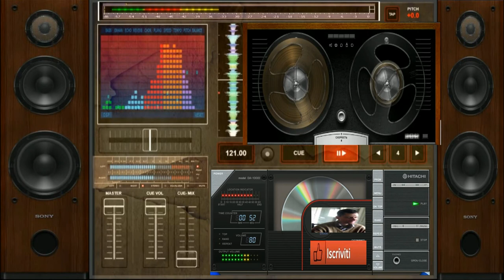giovanni mauri Planet magica pareid dance suburbia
nome del brano Planet magica pareid

L